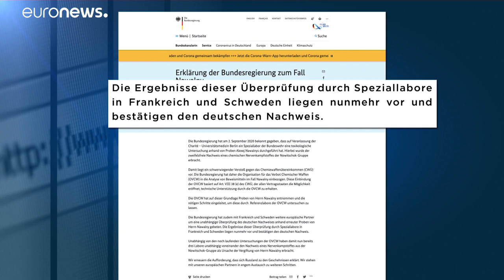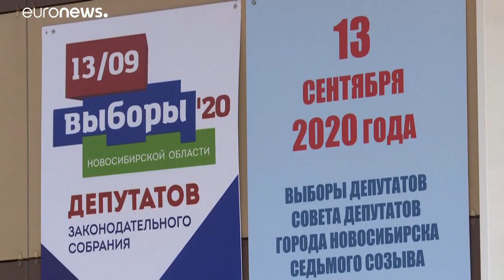Laboratórios francês e sueco confirmam envenenamento de Navalny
O opositor russo ensombrou as eleições regionais deste domingo.